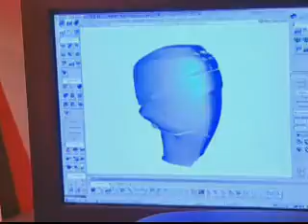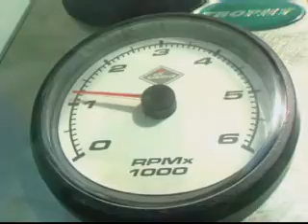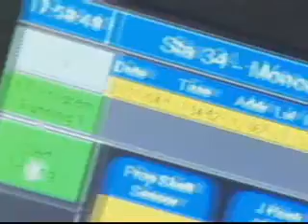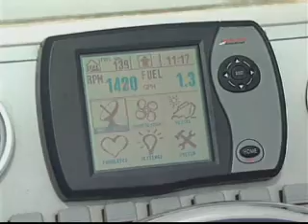Mercury Verado 250 HP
New generation of supercharged outboard engine from Mercury